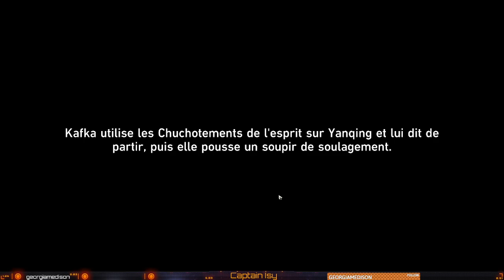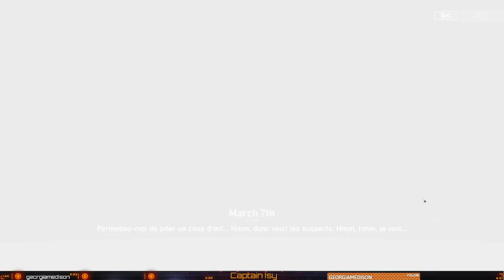Quête histoire Kafka et Luocha